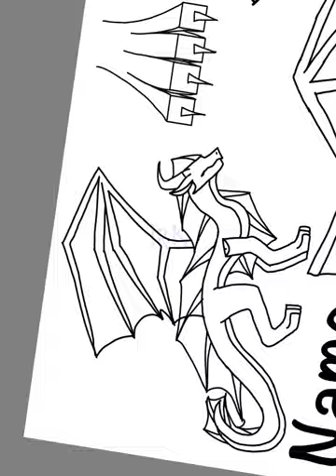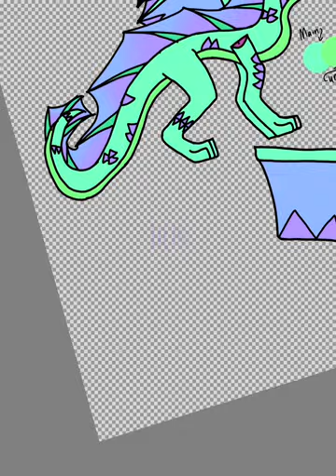Winterberry Redesign… opinions anyone??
So I felt that Winterberry was a bit too basic and a bit too bland. So I redesigned her! I tried to make her Leaf/Ice heritage more obvious, by removing her sail on her chest. I kept most of the original colors, but I had to make a few new ones so. There’s a comparison at the end if you want to see the old and new.

ALSO:

I MAY be doing more of these, but y’all know me. I’m bad at keeping up with series/parts of things. So yea! That’s about it!